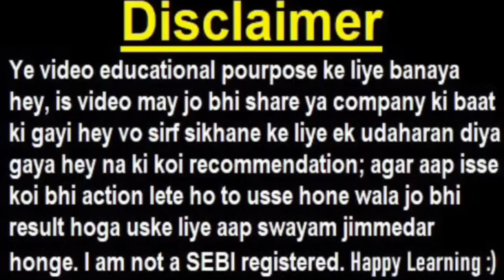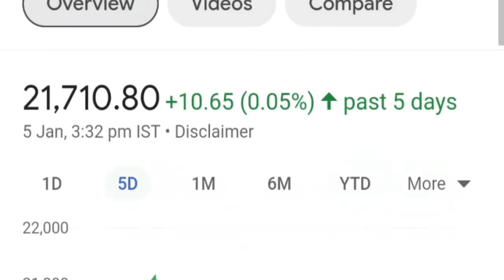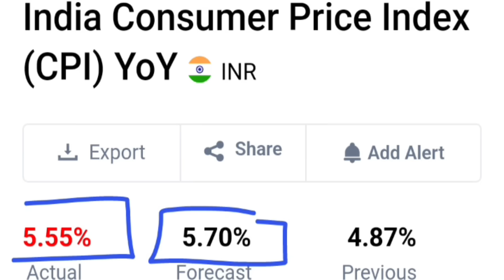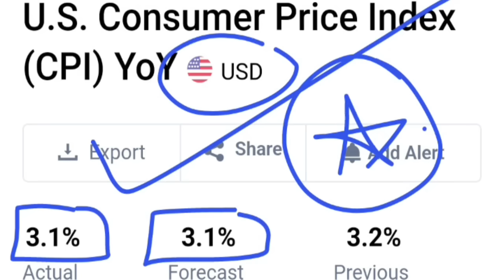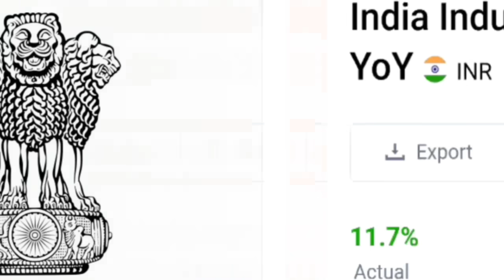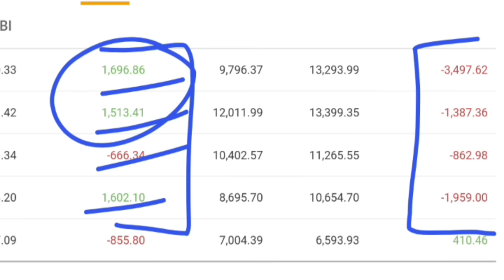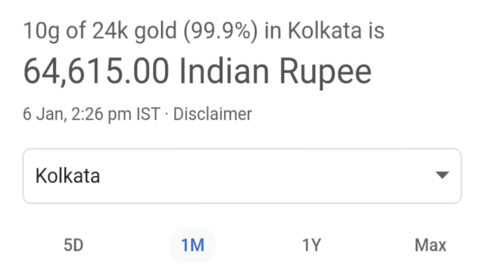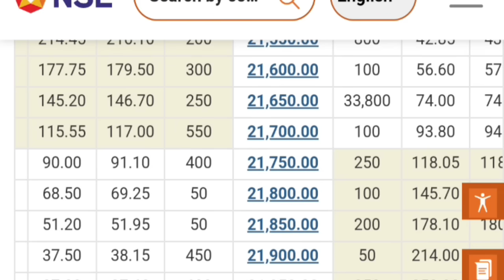बाजार में बदलाव? 05 BIG NEWS🔥 LATEST STOCK MARKET NEWS⚫DALAL STREET WEEK AHEAD⚫ INFLATION, Q3 RESULT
TOPIC COVERED :

SMKC
nifty
nifty 50
nifty prediction
nifty prediction tomorrow
nifty50
crude oil
inflation
cpi data
smkc
q3 results
sip

Ty :)